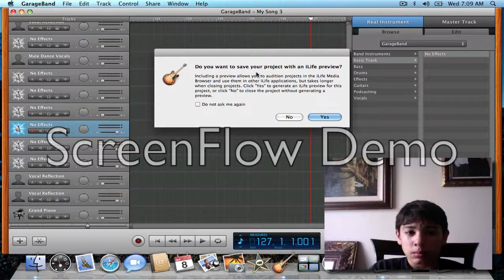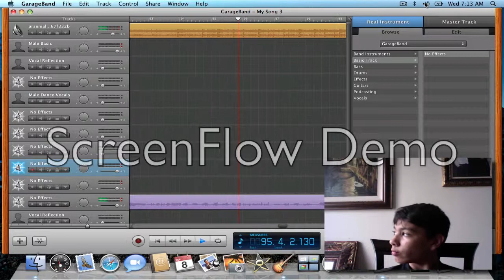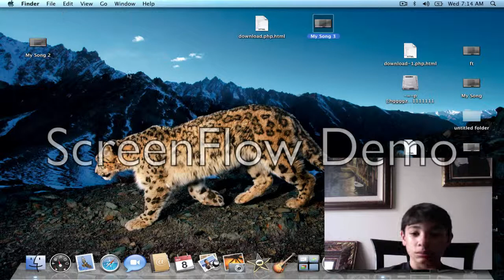when im gone wiz khalifa my version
just made a song from the new album Rolling Papers. I will be making more songs soon so stand by. Just message me if you have any wuestions about this video. thanks. Very long intro